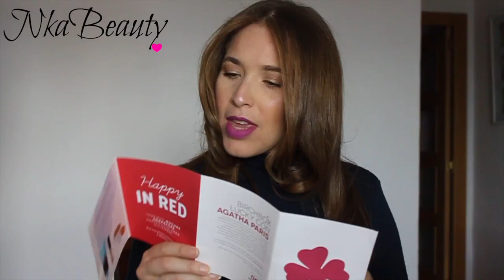BIRCHBOX NOVIEMBRE 2016!!!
Hoy vemos que nos trajo la cajita de este mes

En este video vas aprender sobre: birchbox, cajita mensual, suscripcion mensual, november birchbx, birchbox noviembre. productos nuevos, body shop, bella pierre,